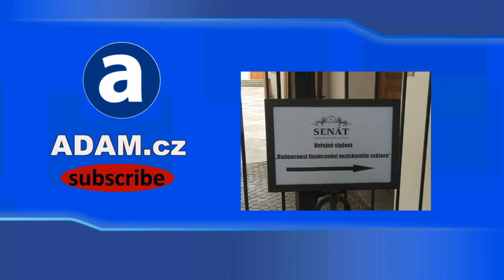Spolkové tradice, dělení NNO a veřejná prospěšnost - Doc. JUDr. Kateřina Ronovská, Ph.D.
Spolkové tradice, dělení neziskovek a veřejná prospěšnost
Doc. JUDr. Kateřina Ronovská, Ph.D.
Budoucnost financování neziskového sektoru bylo tématem veřejného slyšení pořádaného v pondělí 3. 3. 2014 v Senátu Parlamentu ČR Výborem pro hospodářství, zemědělství a dopravu a senátorkou Horskou.